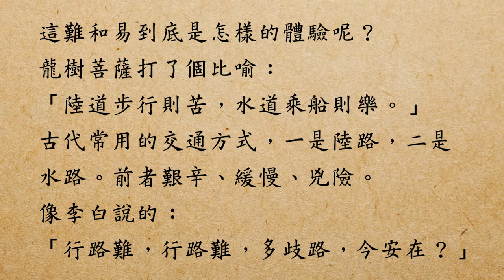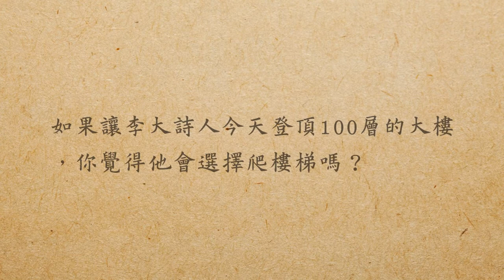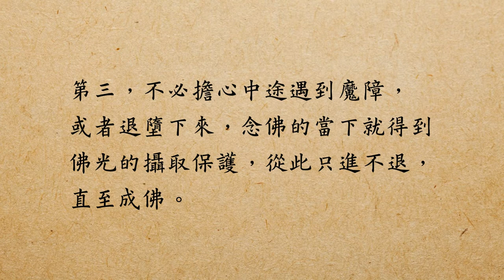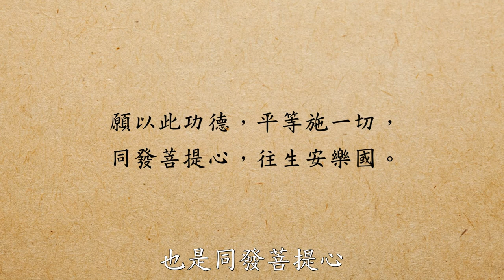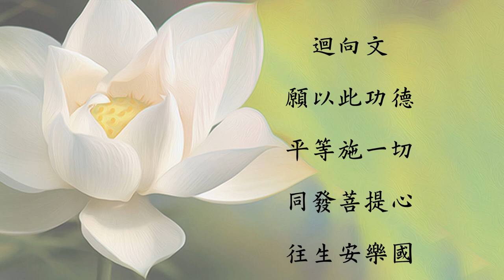慧淨法師：淨土法門的核心04(字幕版)